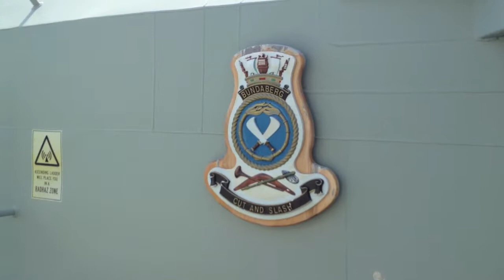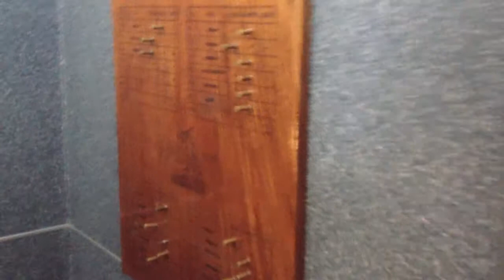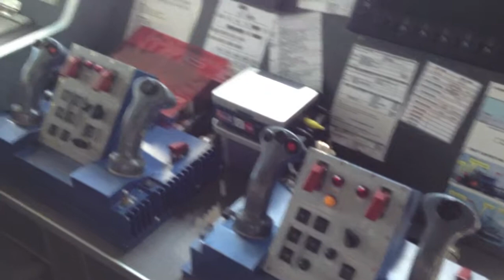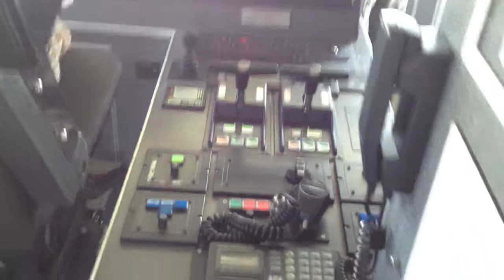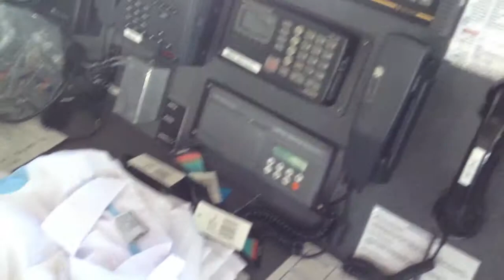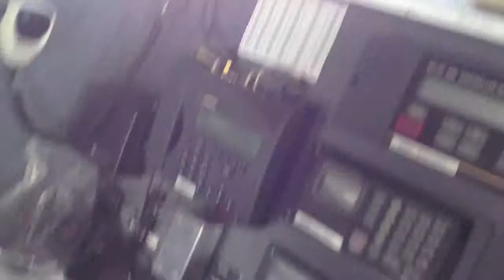ネービーシップに乗ってきた。 Australian Navy ship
今日はオーストラリアのネービーが船員募集！？も兼ねてネービーベースを公開していましたので、行ってきました。毎年あるようで、来年も楽しみです。
一番の醍醐味は、ライフジャケットを来てジェットボートに乗る事ですね。
その場で、出来るクイックターンみたいな事を洋上でやってくれます。迫力満点で何回でも乗りたくなっちゃいますね。息子も大興奮で大喜びでした。